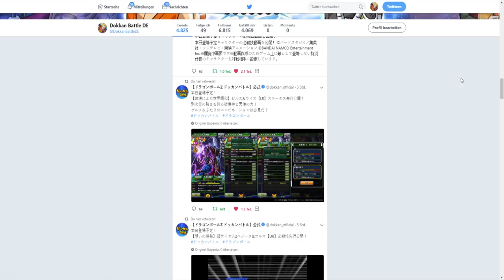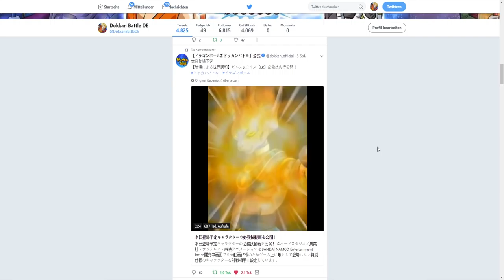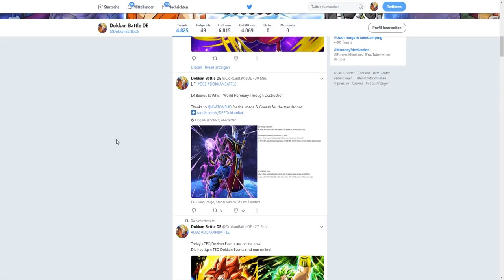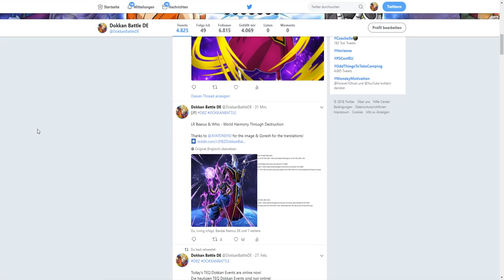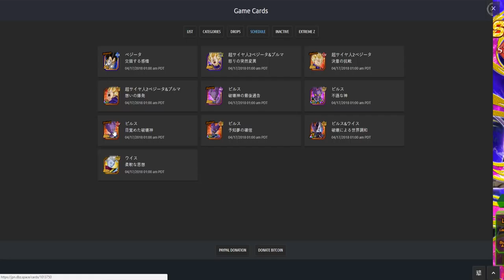LR BEERUS & WHIS IST DA! - ALLE INFOS & DETAILS! DBZ Dokkan Battle JP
Ein neuer LR ist im japanischen Dokkan Battle angekommen und es ist niemand anderes als LR Beerus & Whis!

- Mo & Mi: 18:00 - 20:00 Uhr Dokkan auf YT
- Di & Do: spontan
- Fr: Uhrzeiten folgen Dokkan auf YT
- Sa & So: frei